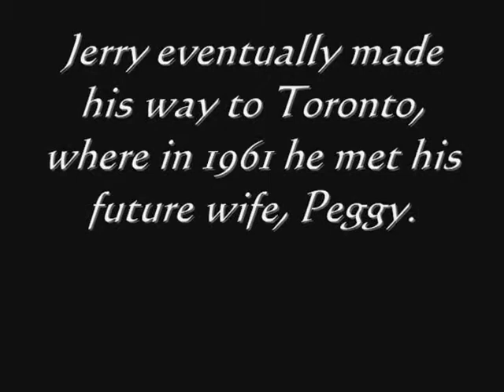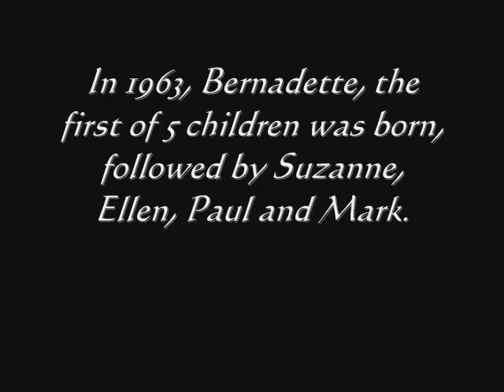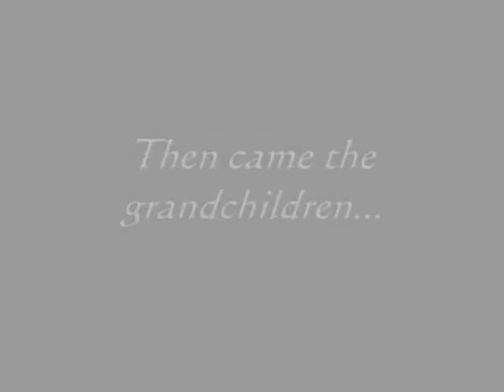Memorial Tribute Video - The Life of Jerry Murphy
This video was made by my daughter as a tribute to the life of her grandfather who passed away in April 2007. My dad was a country music fan, so we chose to set the video to the music of Brad Paisley (When I Get Where I'm Going) and Emerson Drive (A Good Man). The songs seemed fitting soundtracks to his life and the video, hopefully, conveys how much we will miss him.